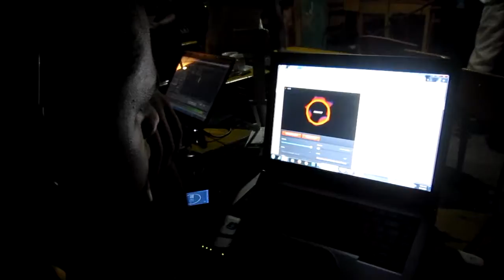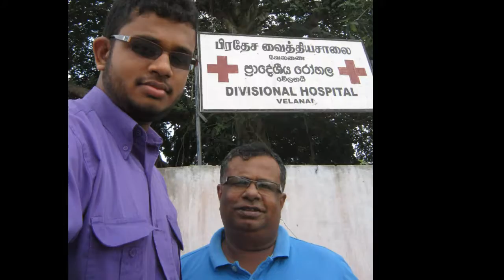My lafe 2015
2015 hambuna amathka nowana siduweem saha amathaka nowana charitha .